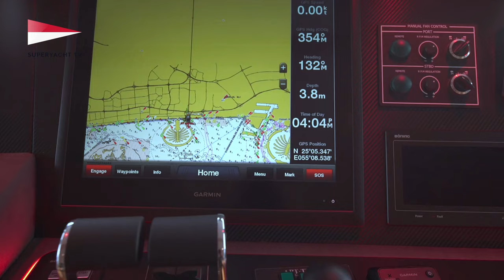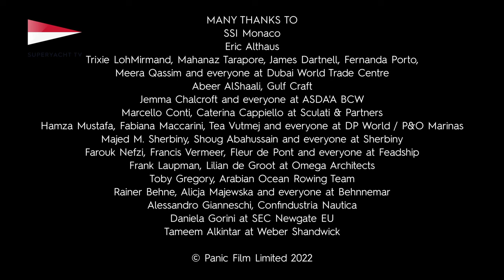Yachting in the UAE, a Regional Outlook - Episode 3 of the 'New Horizons' Series by Superyacht TV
'Yachting in the UAE, a Regional Outlook'

The third episode of our ‘New Horizons’ series is on air now! Watch it to discover more about the evolution of the yachting industry post-pandemic in the United Arab Emirates and Middle East region, with interviews we filmed at the 2022 Dubai International Boat Show held in Dubai Harbour.

Available on YouTube and on our TV channel broadcast via satellite, cable, internet and iOS, Android and Apple TV mobile apps.

Many thanks to our interviewees featured in this episode:
- Abeer AlShaali, Deputy Managing Director of Gulf Craft Inc.
- Hamza Mustafa, COO of P&O Marinas, DP World
- Dr Rainer Beine, Chairman of Behnemar Yachting
- Farouk Nefzi, Chief Marketing Officer of Feadship
- Toby Gregory, Team Founder & Project Director of Arabian Ocean Rowing Team
- Trixie LohMirmand, EVP Events Management, Dubai World Trade Centre
- Alessandro Gianneschi, Vice-President Confindustria Nautica
- Majed M Sherbiny, CEO of Sherbiny
- Frank Laupman, Architect/Yacht Designer of Omega Architects

We are the first and only international television channel dedicated to superyachts and life onboard, broadcasting from Monaco 🇲🇨 to the World 🌍